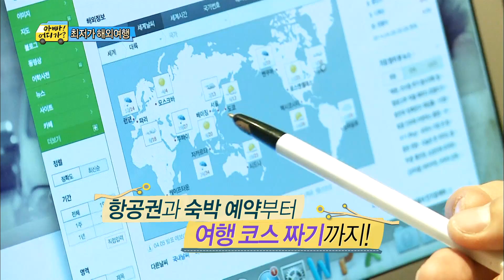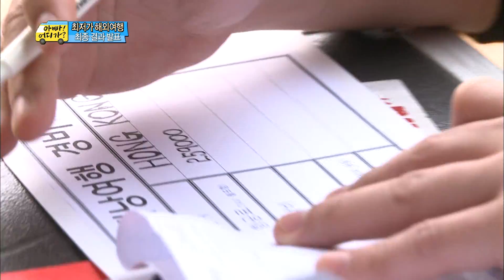해외여행을 위한 눈치 전쟁?! 무인도에 가게 될 한 가족은 누가 될까?, #04, 일밤 20140608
방송시간 Sun 오후 04:55~

가족들 최종결과 발표, 찬형이네 무인도 당첨